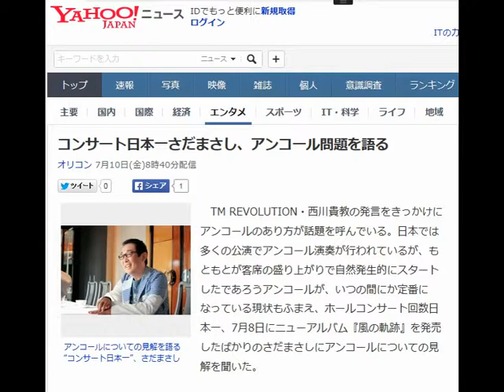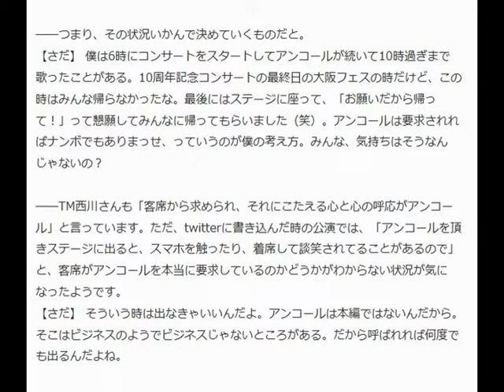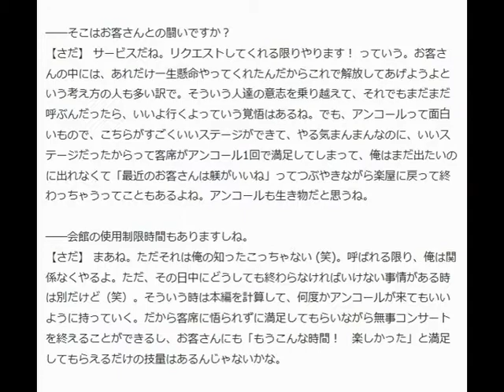コンサート日本一さだまさし、アンコール問題を語る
オリコン 7月10日(金)8時40分配信

アンコールについての見解を語る“コンサート日本一”、さだまさし

　TM REVOLUTION・西川貴教の発言をきっかけにアンコールのあり方が話題を呼んでいる。日本では多くの公演でアンコール演奏が行われているが、もともとが客席の盛り上がりで自然発生的にスタートしたであろうアンコールが、いつの間にか定番になっている現状もふまえ、ホールコンサート回数日本一、7月8日にニューアルバム『風の軌跡』を発売したばかりのさだまさしにアンコールについての見解を聞いた。

さだまさし、30億の借金を返すためにコンサートをバラエティ化

■呼ばれないのに出ていく必要はないと思う

――近年、アンコールの是非が話題になっていますが、さださんはアンコールについてどう考えていますか？
 【さだ】 最近の若いミュージシャンのコンサートを見に行くと、客席がアンコールを当たり前だと思い込んでいるところがある。でも、それは間違いだと思う。アンコールは勝手に始まるものではなく、本編が終わってもまだ聞き足りない客席がミュージシャンに要求するものだよね。呼ばれないのに出ていく必要はないと思う。だから、もし出ていく前に拍手が鳴りやんだら僕はそのまま帰る。逆にアンコールをやって、まだ拍手が鳴りやまなければ、また出ていく。で、もういいよね、って思いながら袖に引っ込んで、まだ拍手が鳴りやまなければ、また出ていく。

――つまり、その状況いかんで決めていくものだと。
 【さだ】 僕は6時にコンサートをスタートしてアンコールが続いて10時過ぎまで歌ったことがある。10周年記念コンサートの最終日の大阪フェスの時だけど、この時はみんな帰らなかったな。最後にはステージに座って、「お願いだから帰って！」って懇願してみんなに帰ってもらいました（笑）。アンコールは要求されればナンボでもありまっせ、っていうのが僕の考え方。みんな、気持ちはそうなんじゃないの？

――TM西川さんも「客席から求められ、それにこたえる心と心の呼応がアンコール」と言っています。ただ、twitterに書き込んだ時の公演では、「アンコールを頂きステージに出ると、スマホを触ったり、着席して談笑されてることがあるので」と、客席がアンコールを本当に要求しているのかどうかがわからない状況が気になったようです。
 【さだ】 そういう時は出なきゃいいんだよ。アンコールは本編ではないんだから。そこはビジネスのようでビジネスじゃないところがある。だから呼ばれれば何度でも出るんだよね。

学生の頃は大きな夢を持っていたのに。
今じゃ、毎日、親父と同世代の上司に
怒鳴られっぱなし。。。
もううんざり。

そんな矢先、俺に夢のような
ニュースが舞い込む。